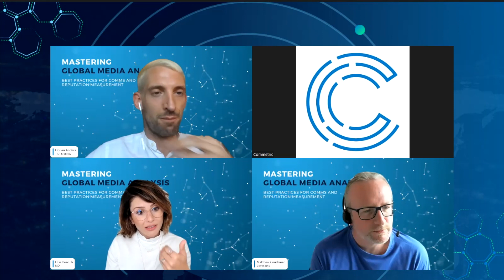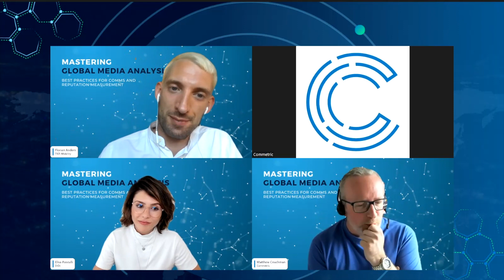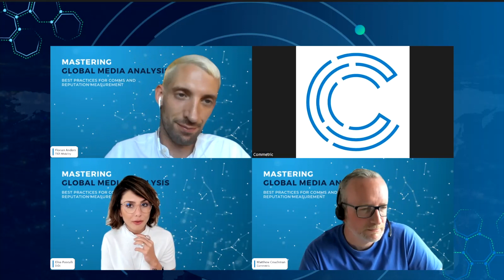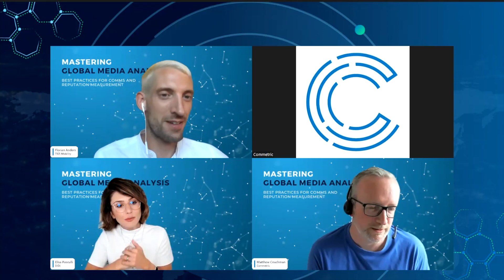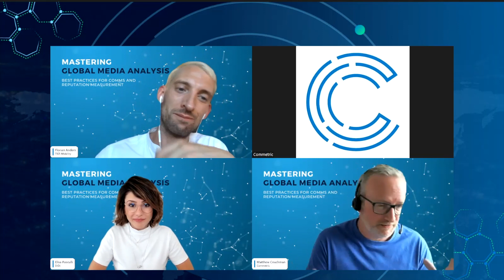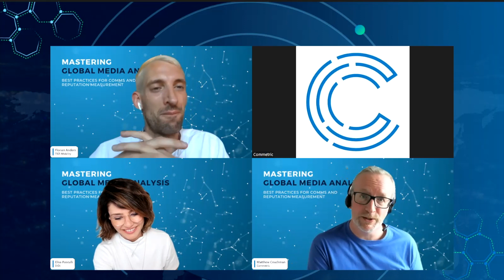Mastering Global Media Analysis: Best Practices for Comms and Reputation Measurement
Commetric, an award-winning media measurement and analytics company, and a panel of senior communications experts in a practical webinar in which we discuss best practices in using multi-market media analysis and monitoring for corporate reputation management.

Among the questions we explore:

• What are the main KPIs you can use to measure comms performance, and how to use them?
• How can you use media analytics to solve key comms and reputation challenges?
• How can you use media analytics to measure multi-market performance/campaigns?
• What are the benefits of using curated media analytics and evaluation services?

Unlock the Power of Your Analytics: Connect with Our Experts Today!